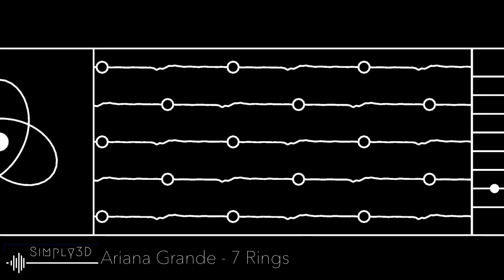Ariana Grande - 7 Rings 3D Audio | Simply3D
Don´t forget to use headphones!